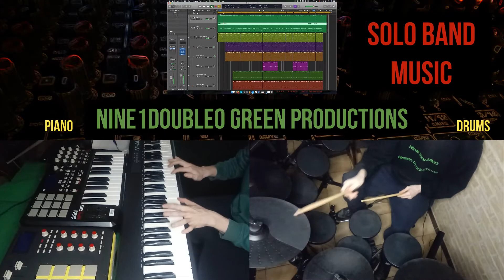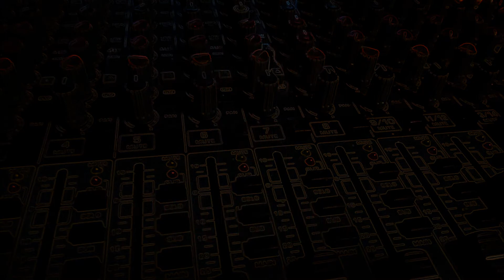Making A Chill HIPHOP BEAT - 9100GP (Nine1Double0 GreenProductions)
Making a NEW Chill HipHop Beat/Instrumental using analog and midi instruments at the studio.

Wanna use this beat or another one found at the channel contact below